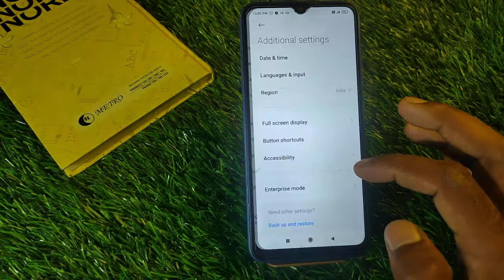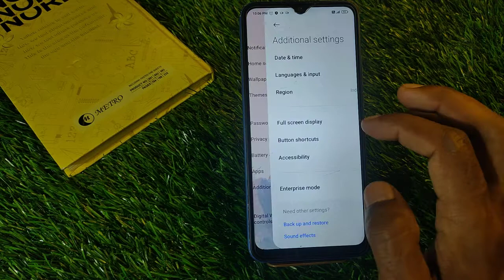How To Hide Navigation Button in Redmi 10c , Hide Back Button Setting in Redmi 10c,button hide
How To Hide Navigation Button in Redmi 10c , Hide Back Button Setting in Redmi 10c

How To HideNavigationButton in Redmi 10c , HideBackButton Setting in Redmi 10c

Video Topic :-
 Redmi 10c set pattern lock
 Redmi 10c Finger lock
 Redmi 10c Face lock
 Redmi 10c Apps lock
 Redmi 10c Hide apps
 Redmi 10c Hide video
 Redmi 10c Hide  buttons
 Redmi 10c Screenshots
 Redmi 10c Screen recording
 Redmi 10c Call recording
Call setting
 Redmi 10c Contact setting
Realme9 SE